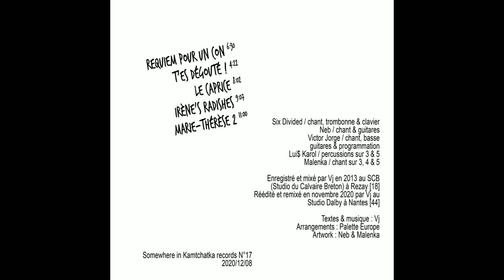Requiem pour un con - Palette Europe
"Du bon son pour ton fenwick" / EP / Palette Europe
2020/12/08

Tracklist :

01_Requiem pour un con
02_T'es dégouté !
03_Le caprice
04_Irène's radishes
05_Marie-Thérèse 2

Six Divided / chant, trombonne & clavier
Neb / chant & guitares
Victor Jorge / chant, basse
guitares & programmation
Lui$ Karol / percussions sur 3 & 5
Malenka / chant sur 3, 4 & 5

Enregistré et mixé par Vj en 2013 au SCB
(Studio du Calvaire Breton) à Rezay [18]
Réédité et remixé en novembre 2020 par Vj au Studio Dalby à Nantes [44]

Arrangements : Palette Europe
Artwork : Neb & Malenka